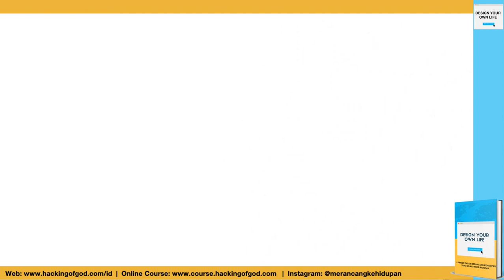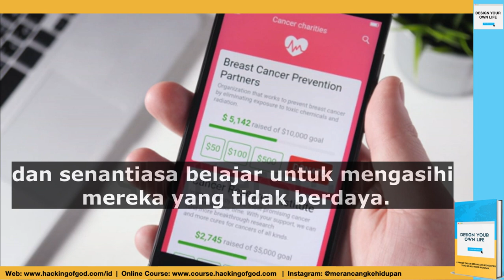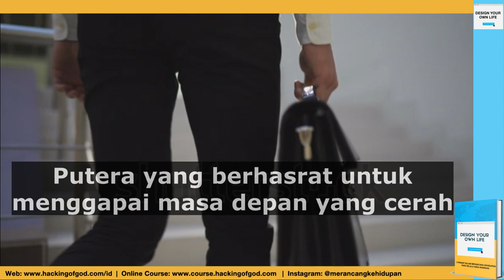Doa Untuk Anak Lelakiku - Jenderal Douglas MacArthur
Untuk ketiga anak lelakiku, Qienand, Gabriel dan Anchello Lesmana... Ayahmu dulu waktu kecil sering melihat sebuah tulisan kakek dan nenekmu yang dipajang di tembok rumah kami dulu... Tulisan itu adalah sebuah doa yang ibunda ayah (nenekmu) terjemahkan sendiri. Dulu waktu kecil, ayahmu ini tidak mengetahui bahwa doa tersebut adalah sebuah puisi yang merupakan karya dari seorang Jenderal Perang Amerika Serikat yang sangat terkenal yaitu Jenderal Douglas MacArthur. Melalui video ini, ayahmu ingin mengenang kembali doa dalam puisi tersebut...

Inilah doa untuk anak lelakiku...

Tuhanku…
Bentuklah puteraku menjadi manusia yang cukup kuat untuk mengetahui kelemahannya.
Dan, berani menghadapi dirinya sendiri saat dalam ketakutan.
Manusia yang sabar dan tabah dalam kekalahan.
Tetap jujur dan rendah hati dalam kemenangan.

Bentuklah puteraku menjadi manusia yang berhasrat mewujudkan cita-citanya
dan tidak hanya tenggelam dalam angan-angannya saja.
Seorang Putera yang sadar bahwa
mengenal Engkau dan dirinya sendiri adalah landasan segala ilmu pengetahuan.

Tuhanku…
Aku mohon, janganlah pimpin puteraku di jalan yang mudah dan lunak.
Namun, tuntunlah dia di jalan yang penuh hambatan dan godaan, kesulitan dan tantangan.
Biarkan puteraku belajar untuk tetap berdiri di tengah badai
dan senantiasa belajar untuk mengasihi mereka yang tidak berdaya.

Ajarilah dia berhati tulus dan bercita-cita tinggi,
sanggup memimpin dirinya sendiri,
sebelum mempunyai kesempatan untuk memimpin orang lain.

Berikanlah hamba seorang putra
yang mengerti makna tawa ceria
tanpa melupakan makna tangis duka.
Putera yang berhasrat
untuk menggapai masa depan yang cerah
namun tak pernah melupakan masa lampau.

Dan, setelah semua menjadi miliknya…
Berikan dia cukup rasa humor
sehingga ia dapat bersikap sungguh-sungguh
namun tetap mampu menikmati hidupnya.

Tuhanku…
Berilah ia kerendahan hati…
Agar ia ingat akan kesederhanaan dan keagungan yang hakiki…
Pada sumber kearifan, kelemahlembutan, dan kekuatan yang sempurna…

Dan, pada akhirnya bila semua itu terwujud,
hamba, ayahnya, dengan berani berkata “hidupku tidaklah sia-sia”